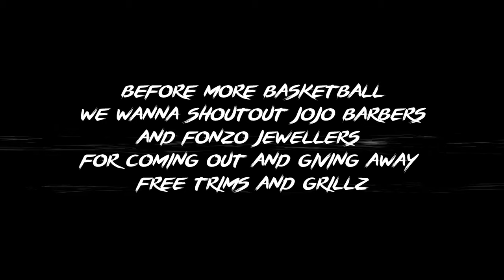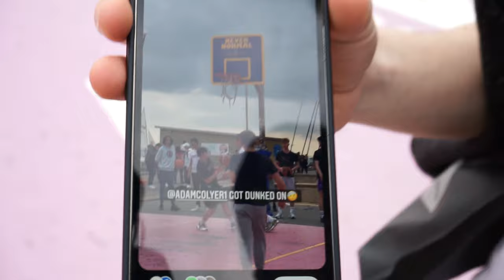OGKICKS BASKETBALL COMPETITION (FREE CHICKEN, TRIMS & GRILLS)